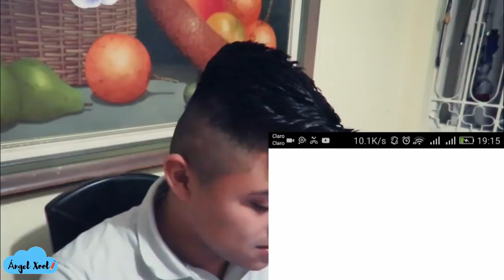Reaccionando al ROAST YOURSELF CHALLENGE DE PAULETTEE | Al estilo BTS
Holaaa amigos el día de hoy les traigo una nueva reacción y hoy le toca el turno a mi youtuber  favorita que es PAULETTEE La mejor youtuber de misterio y hoy reaccionó a su ROAST YOURSELF CHALLENGE al estilo  la cancion fire de BTS